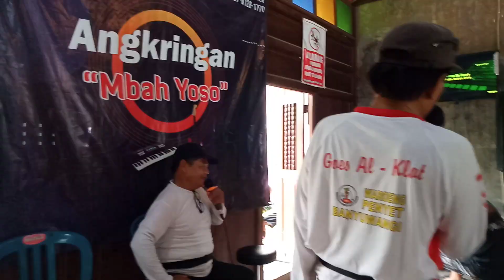12 Januari 2023